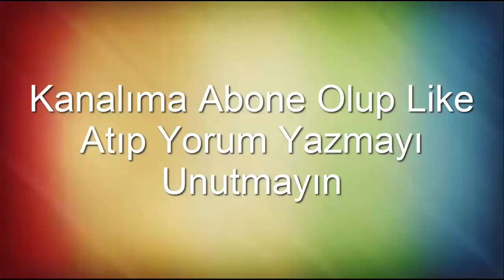SARAYCIK TAN İCİKLERE YOLCULUK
SARAYCIK TAN İCİKLERE   YOLCULUK  AĞUSTOS  2018